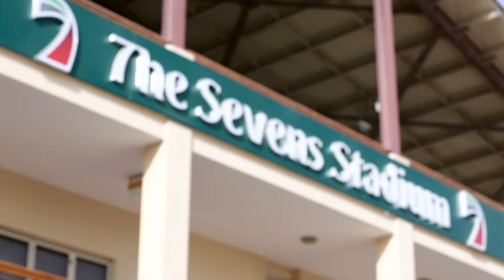Dubai Emirate Week 01